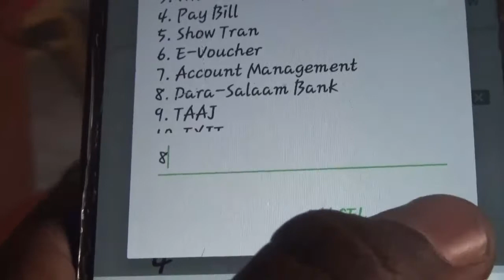Sariflayasha Burco oo ka hadlay adeeg cagabad ku ah oo ay so kordhisay telesom